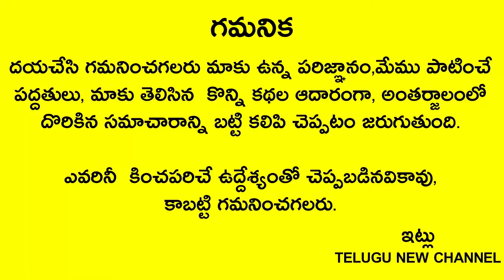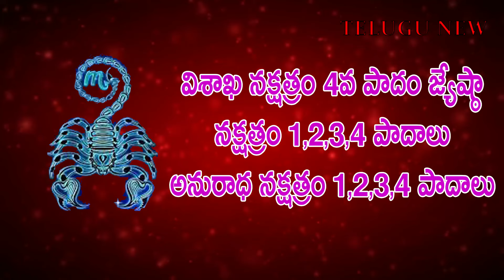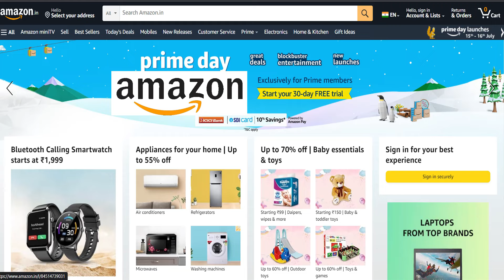2024లో వృశ్చిక రాశి వారుఈ తప్పులని చేసి కోరికష్టలను తెచ్చుకుంటారు ఉన్నదంతా పోయి దరిద్రం పడుతుంది